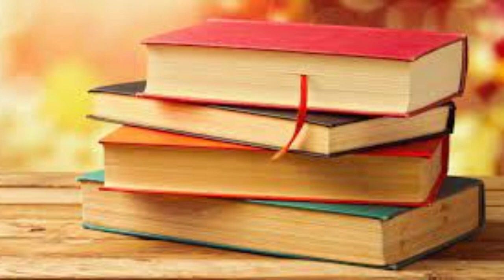|| राजनीति गर्नेहरुले हेर्नै पर्ने भगवान रामकाे रामराज्य अर्थात न्याय-समानताको एक सफल नमूना ||